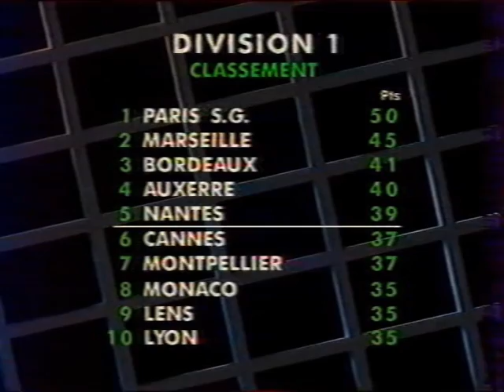FC Nantes- PSG 3-0 -1993-1994